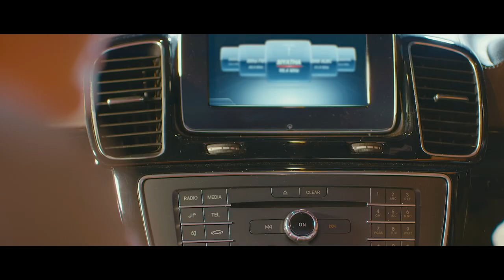Union Assurance "Health 360" TVC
Director | Dilon de Silva
Client | Union Assurance
Agency | Holmes Pollard & Stott
Agency Creative Team | Shashika Wijesuriya | Manik Amirthanayagam | Aruna Wijethunga
Account Management | Yasara De Silva
Agency Producer | Sureshni Kandage | Lesly De Silva
Executive Producer | Cherry Isle | Mahinda Perera
DOP | Dimuthu Kalinga Dahanayake
AD | Eranda Jayawardane
Aerial Cinematography | Anushka Lakmal
Post Production | Origin Films
Editor | Colorist | Suresh Dedigama
VFX | Pradeep Edirisinghe | Dinusha Kalpa | Yasas Manuranga | Prabodha Wickramasinghe
Music | Pasan Liyanage | Red Fox
Art Director | Upul Chamila Bandara
Make-up Artist | Nayana Ujith
Wardrobe | Roshan Indrajith
Production Manager | Ranjana M Rajapakse
Asst. Production Manager | Chathura Deshan
Casting | Kalani Weerasooriya
2nd AD | Rachi Frank
Storyboard | Sunil Soysa